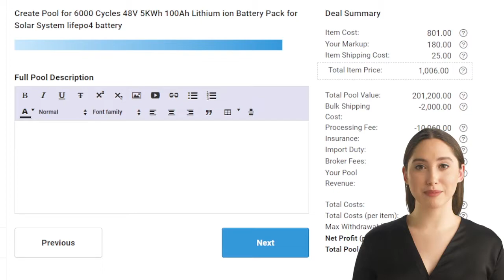Description - Pool Creation Wizard